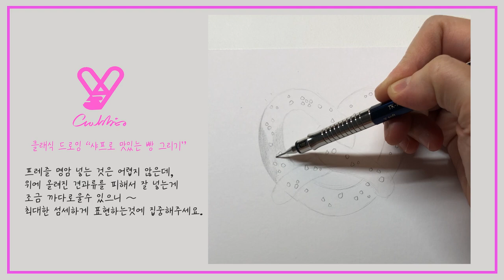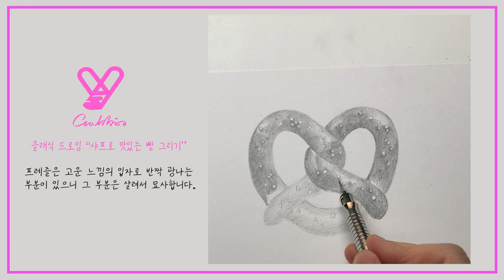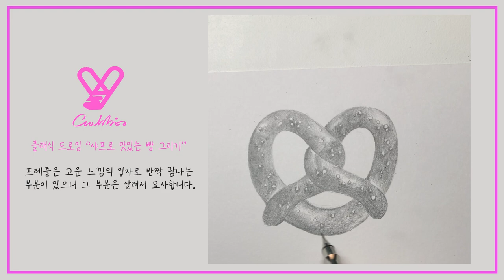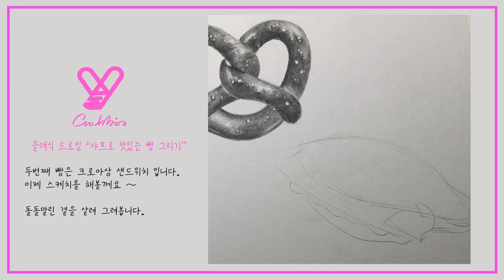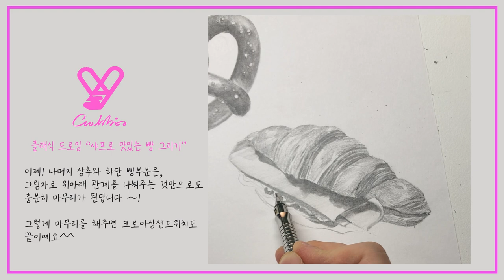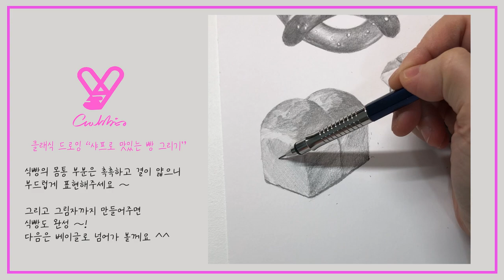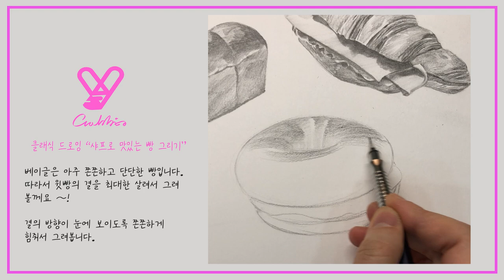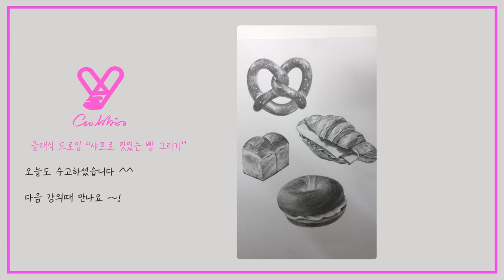클래식 드로잉 "샤프로 맛있는 빵 그리기"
* 이 영상은 학습용 교재로 제가 직접 마음을 담아 정성껏 !! 만든 자료 입니다.
 절대 !!! 무단 사용 금지입니다 ~

안녕하세요. 크레비토 입니다.
클래식 드로잉은 샤프 하나로 ~ 완성하는 간단한 드로잉 방식입니다.
그림을 그린다고 하면 뭔가 필요한게 많을것 같고, 뭘 사야하는지 모르겠고 하실때 있으시죠 ?
꼭 그림은 재료가 거창하다고 늘지 않습니다.
한번 샤프 하나로 실력을 키워보세요 ^^

_ 준비물 : 샤프, 지우개, 찰필(면봉 혹은 휴지로 대체가능), 백상지  A4이상 + (가끔 4B연필 , 자)